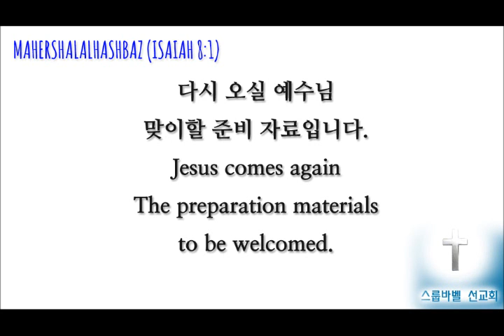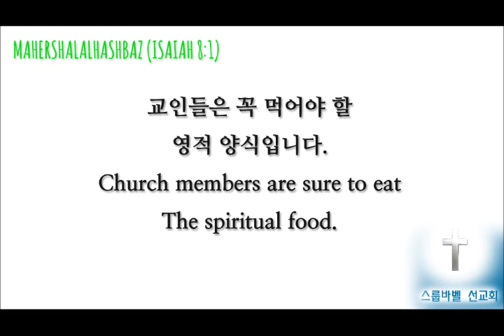스룹바벨 선교회 20160301 D 예레미야애가02장 속도UP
[화 새벽 설교] 예레미야애가 2장 : 고난 중의 기도 2016/03/01 Tuesday Dawn

Mahershalalhashbaz (Isaiah 8:1)

מַהֵר שָׁלָל חָשׁ בַּז‎ (ישעיהו 08:01 )